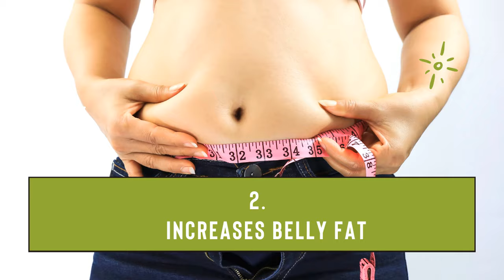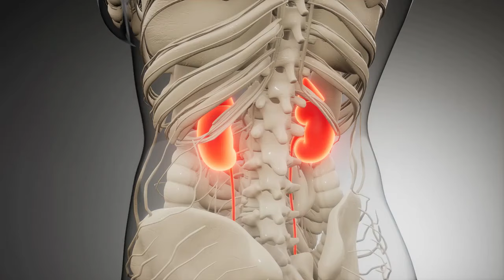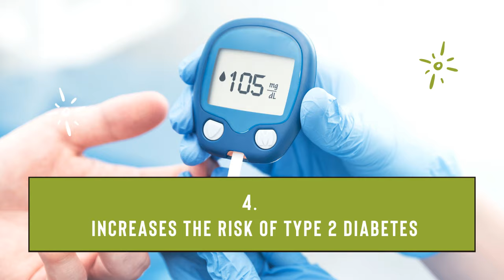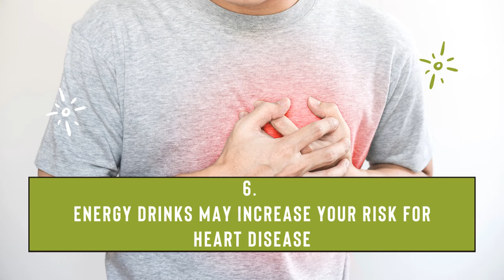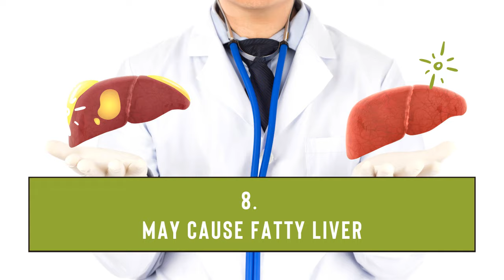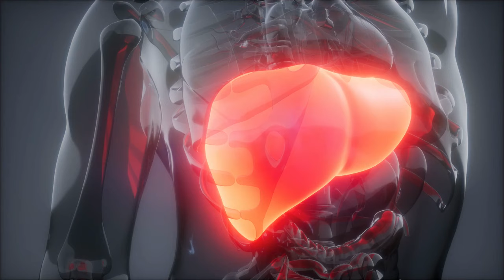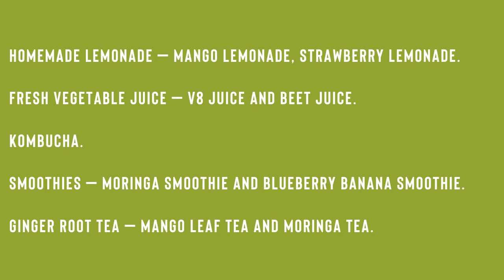The Hidden Dangers of Energy Drinks | Side Effects of Energy Drinks on The Body | Healthier Steps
In this video, I share with you the dangers of Energy Drinks on the human body. Energy drinks are sugar-sweetened beverages containing caffeine,
added sugar, or other sweeteners.

Stay healthy & hungry to become stronger & wiser every day!

get the notification when I upload a new video.

If there’s something you want to see more of, let us know! Maybe you’d like a video all about our favorite hiking trails or maybe you want a Health tips video.

Don't forget to leave comments too.